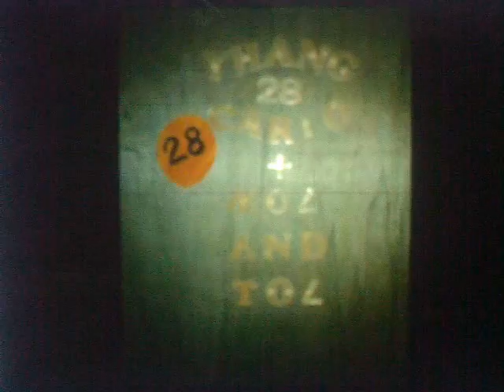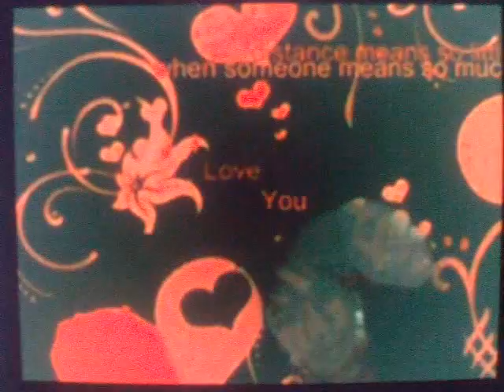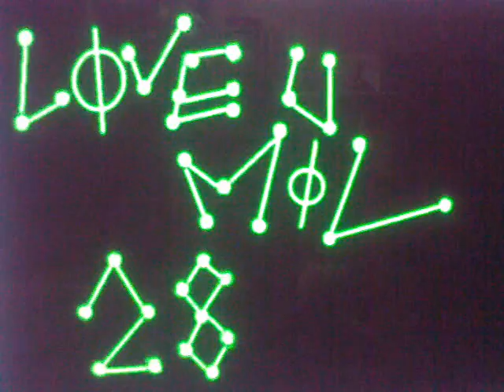m0l 'n' t0l 28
i l0ve u x0 much m0l!

U R MY EVERYTHING!